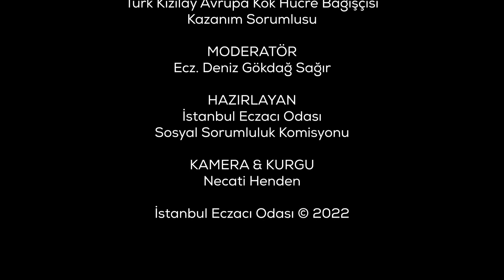"Her Kök Hücre Bağışı Bir Hayat, Bir Umut Demek"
İstanbul Eczacı Odası Sosyal Sorumluluk Komisyonu olarak başlattığımız kök hücre bağışı kampanyası kapsamında gerekli bilgilendirmeleri yapmak, yanlış bilinenleri düzeltmek amacıyla Türk Kızılay Avrupa Yakası Kök Hücre Bağışçısı Kazanım Sorumlusu Nesrin Gürsul Akdağ ile gerçekleştirdiğimiz  söyleşinin videosunu sizlerle paylaşıyoruz.